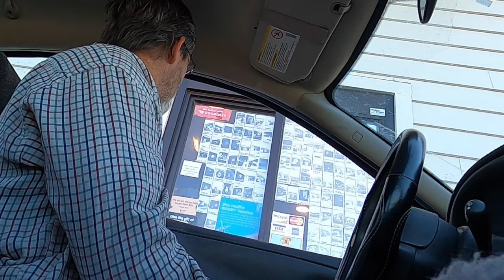FARTING & TURD DROPPING - Fart Prank with Fake Poop!!!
Here's farting and turd dropping...another fart prank video using fake poop. This time I added a few scenes of me shaking a piece of poop out of my pant leg. Dropping a turd on the store floor seems like the right thing to do. I have done many pooping pranks, and fart spray pranks. I enjoy releasing a loud wet fart sound for customers to enjoy. I used a 100 Grand candy bar for the turd. Some people new right away that it was fake, and some thought it was real.